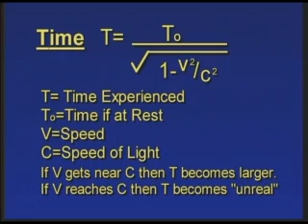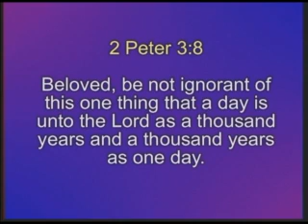Slowing Time at the Speed of Light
Time is not absolute.  Time slows down as an object moves at a high rate of speed.